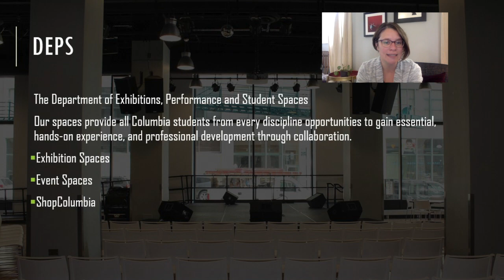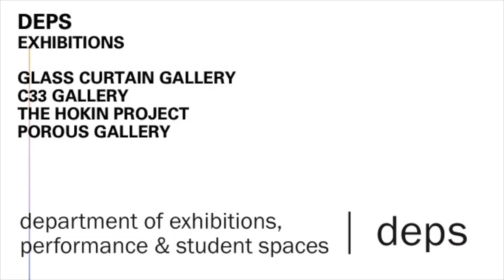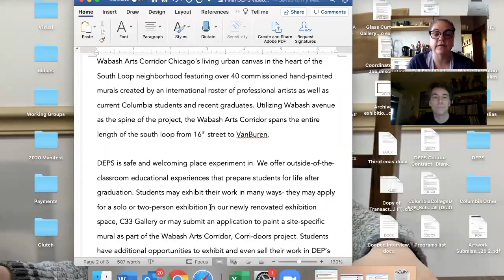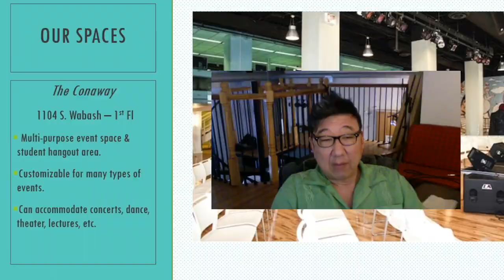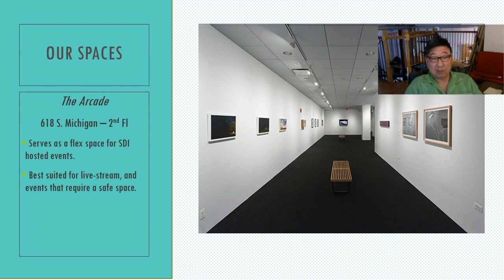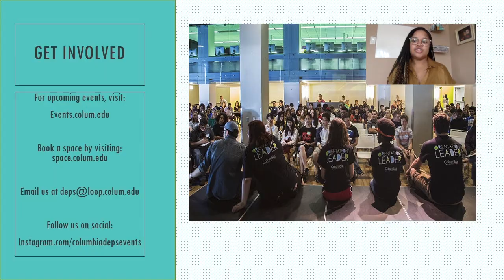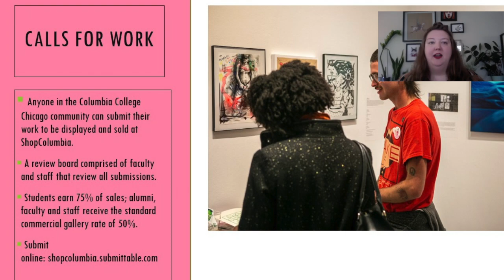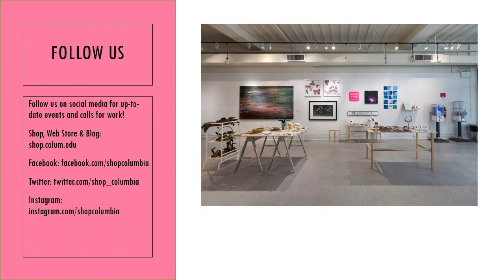Columbia College Chicago - DEPS Presentation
Overview of Department of Exhibitions and Performance Spaces at Columbia College Chicago.